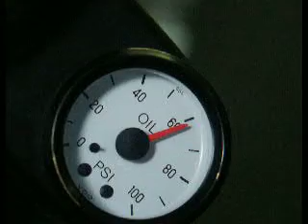ACR Neon Oil Gauge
Startup pressure 1998 ACR neon